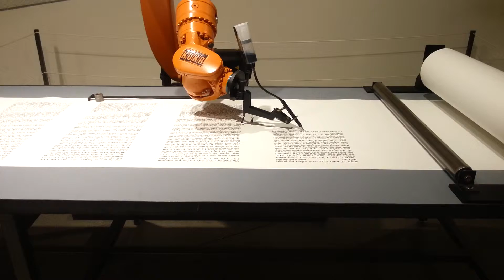BIOS [TORAH]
Robot Arm Writing the Torah at Human Speed by the artist group robotlab at the Jewish Museum Berlin